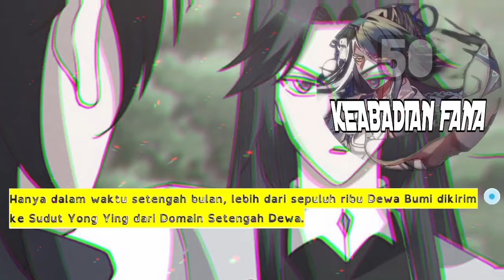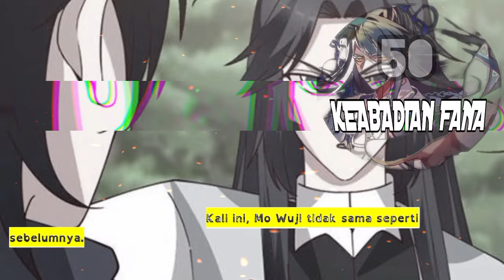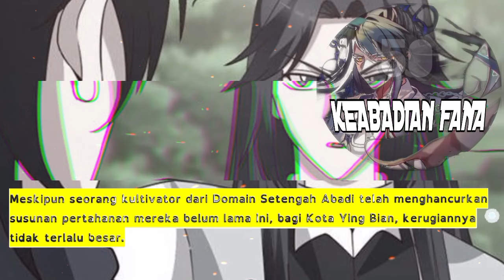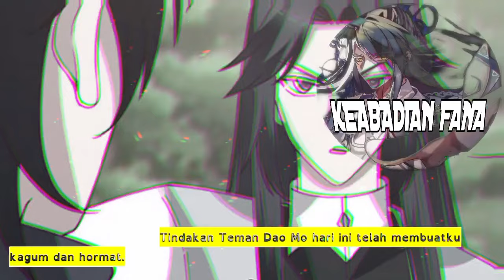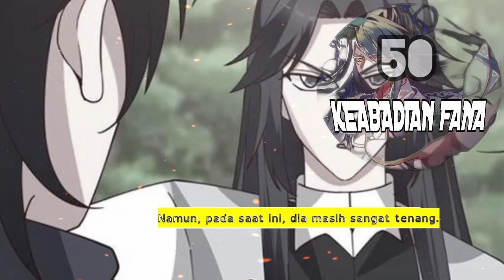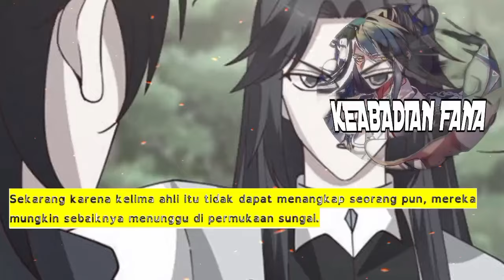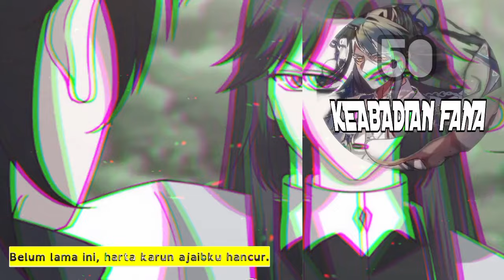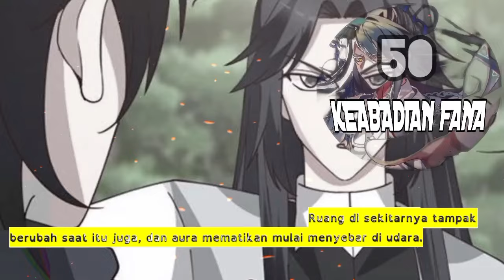Keabadian Fana season 50